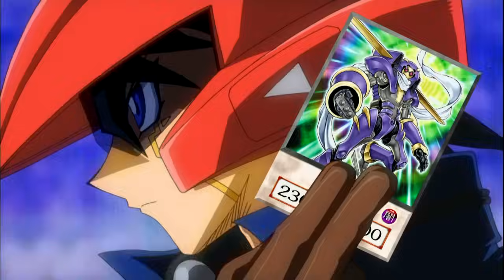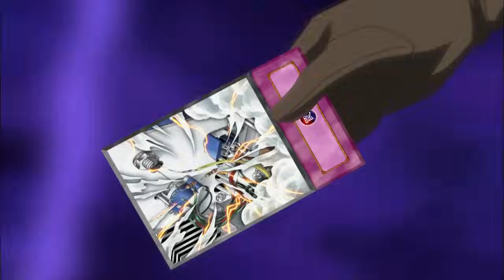Yu-Gi-Oh! 5D's- Season 1 Episode 54- A Score to Settle: Part 1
Haunted by the memories of his last battle with Kalin, Yusei looks to bury the past by agreeing to duel his former friend in a rematch.  Can Yusei defeat Kalin and seal the tower that this Dark Signer is guarding, or will Kalin overcome Yusei’s defenses and seal the world in eternal darkness?